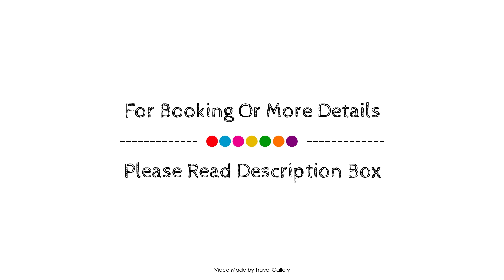Estudios Salinas - Fuseta, Moncarapacho, Portugal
About Property:
Ideally located in the prime touristic area of Moncarapacho, Estudios Salinas - Fuzeta promises a relaxing and wonderful visit. Featuring a complete list of amenities, guests will find their stay at the property a comfortable one. Family room, BBQ facilities, laundry service, ATM/cash machine on site, bicycle rental are there for guest's enjoyment. Guestrooms are fitted with all the amenities you need for a good night's sleep. In some of the rooms, guests can find air conditioning, heating, balcony/terrace, television LCD/plasma screen, satellite/cable TV. The hotel offers various recreational opportunities. Estudios Salinas - Fuzeta combines warm hospitality with a lovely ambiance to make your stay in Moncarapacho unforgettable.
Searching For
1. Estudios Salinas - Fuseta - Moncarapacho
2. Estudios Salinas - Fuseta - Moncarapacho Virtual Tour
3. Estudios Salinas - Fuseta - Moncarapacho Rooms
4. Estudios Salinas - Fuseta - Moncarapacho Amenities
5. Estudios Salinas - Fuseta - Moncarapacho Videos
6. Estudios Salinas - Fuseta - Moncarapacho Offers
7. Estudios Salinas - Fuseta - Moncarapacho Deals
Audio Credit:
Track Title: Blank Slate
Artist: VYEN